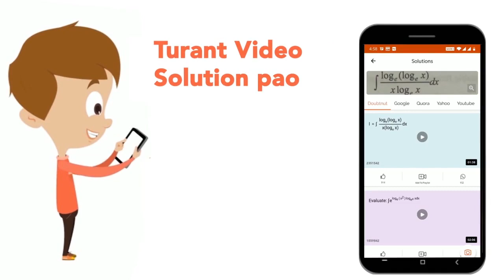If p/a + q/b + r/c = 1 and a/p + b/q + c/r = 0,where p, q,r and a, b,c are non-zero, then the va...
If p/a + q/b + r/c = 1 and a/p + b/q + c/r = 0,where p, q,r and a, b,c are non-zero, then the value of (p^2)/(a^2) + (q^2)/(b^2) + (r^2)/(c^2) is
Class: 14
Subject: MATHS
Chapter: PRACTICE SET - 04
Board:GOVT

👉 Have Any Query? Ask Us.